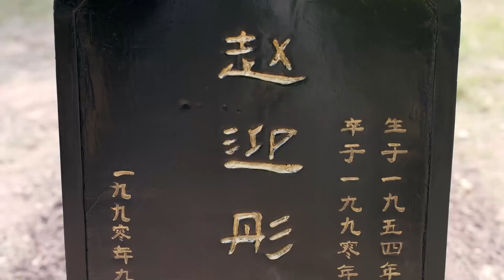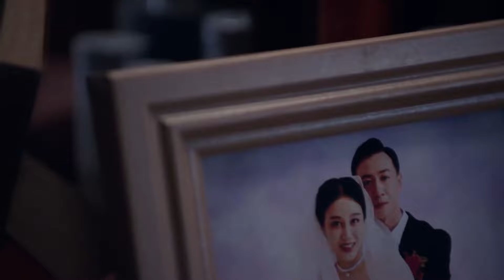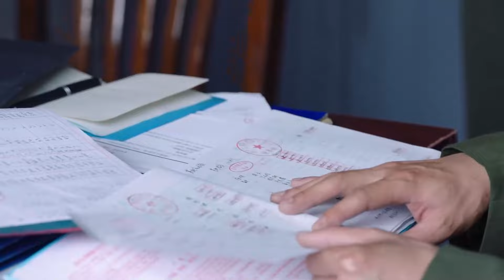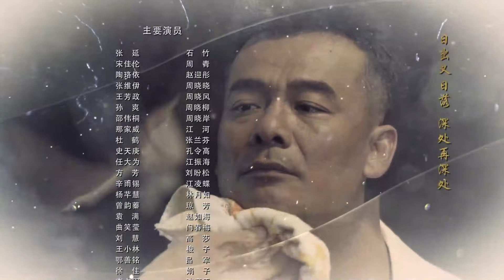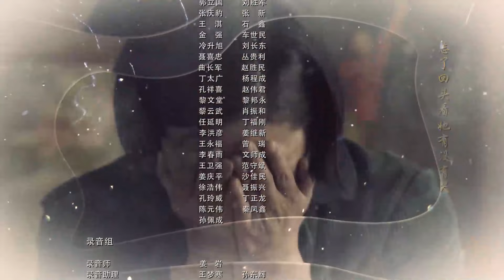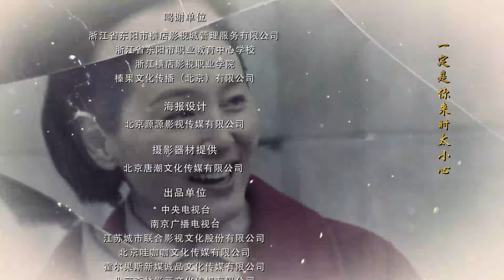Annem Seni Bekliyor l 40. Bölüm l Moms Waiting For You l Zhang Yan, Song Jia Lun l 妈妈在等你